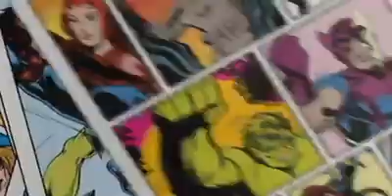AVENGERS — We didn`t start the fire